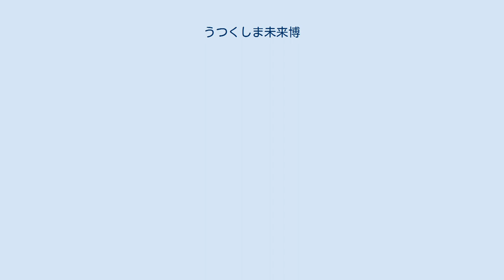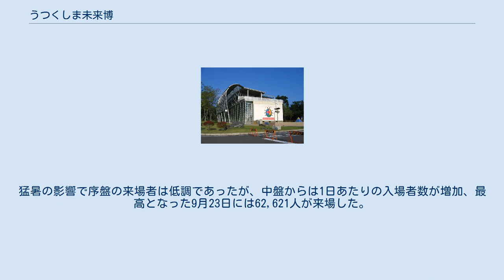うつくしま未来博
うつくしま未来博（うつくしまみらいはく）は、2001年7月7日から9月30日まで、福島県須賀川市で開催された地方博覧会。
日本で初めて森の中で開催された博覧会である。
 多極分散型社会や循環型社会等、一極集中や環境問題といった20世紀社会の課題を乗り越えるため、そして首都機能移転を実現するための様々な知恵と技術が、展示・運営方法・県民が主役を務めるイベント、等を通じて紹介され、21世紀のライフスタイルを提案する博覧会として開催された。
 博覧会のテーマは「自然との共生」。
自然に関するイベントが数多く行われた。
これは1999年に和歌山県で開催された南紀熊野体験博の影響を受けている（なお、南紀熊野体験博はパビリオン中心の博覧会ではない）。
また、ほぼ同時期に山口県で開催されていた山口きらら博、福岡県で開催されていた北九州博覧祭2001と情報交換を行っていた。
 用地面積は約46ヘクタール。
172億400万円の収入に対し、支出は160億300万円、約11億7千万円の黒字を計上した。
開催期間中、200万人（県の総人口とほぼ同じ）の目標に対し165万7,002人が来場した。
猛暑の影響で序盤の来場者は低調であったが、中盤からは1日あたりの入場者数が増加、最高となった9月23日には62,621人が来場した。
 パビリオンとして唯一残されたムシテックワールド その他、開催期間中は以下のパビリオンが設けられた。